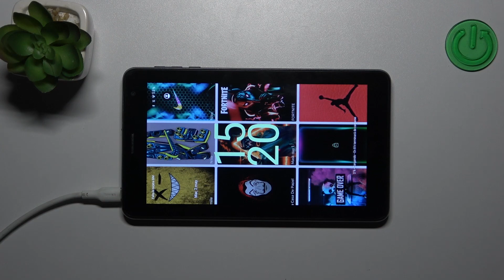Cómo salir del MODO RECOVERY en NAVITEL T787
Hoy vamos a presentarte cómo desactivar el modo Recovery en tu NAVITEL T787. Si quieres salir del Modo Recovery, quédate con nosotros y descubre cómo quitarle el modo Recovery a tu NAVITEL T787.

¿Cómo quitar el modo Recovery de NAVITEL T787? ¿Cómo desactivar el modo Recovery en NAVITEL T787? ¿Cómo salir del modo Recovery en NAVITEL T787? ¿Cómo quitarle el modo Recovery a un NAVITEL T787? ¿Cómo sacar el modo Recovery de NAVITEL T787?